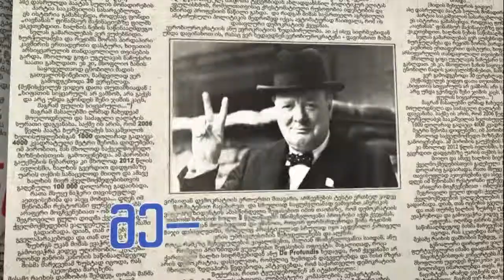დავით მაღრაძის 'პოლიტიკური დეტექტორი', 22 06 2018წ პირველი ნაწილი